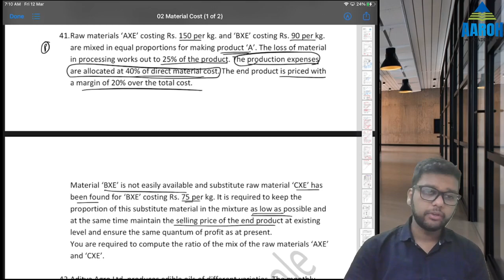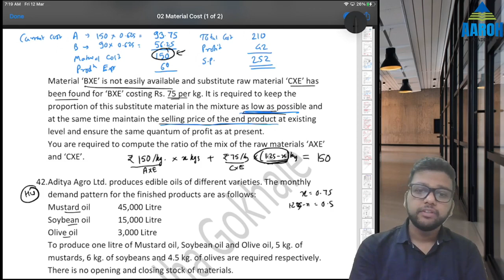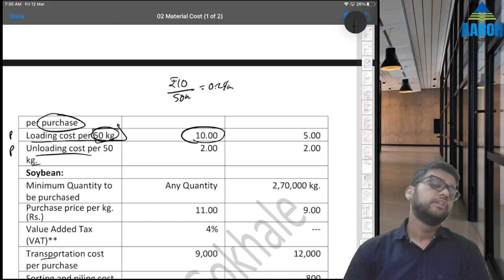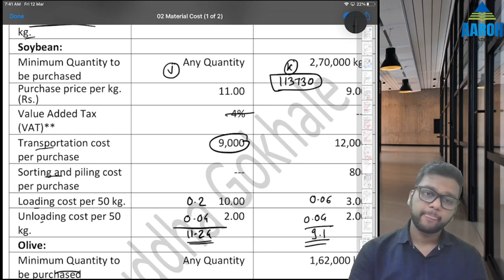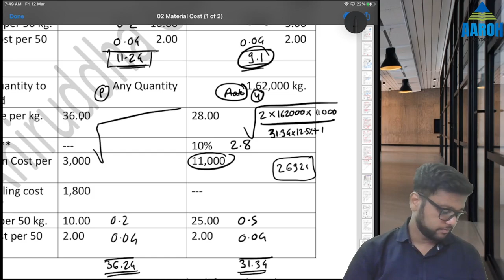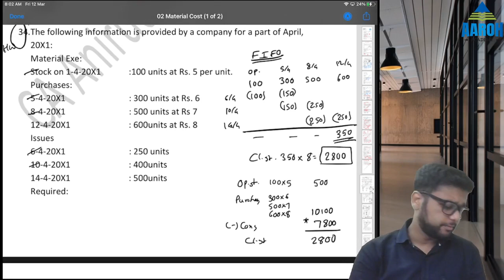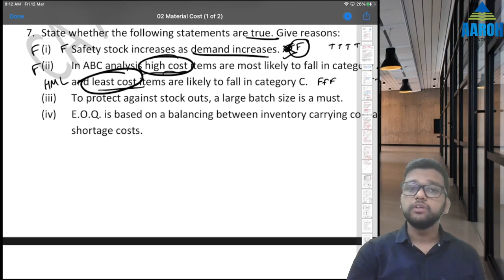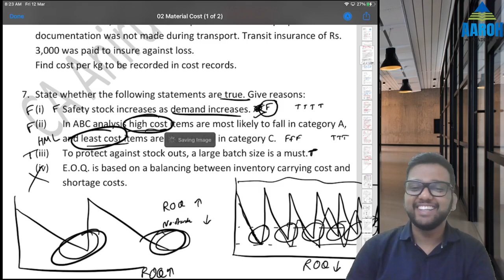Material Cost Lecture 13 | CA Inter Costing Regular Batch Lecture 18 | Special Problems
CA Intermediate Cost and Management Accounting - Regular Batch for May/ November 2021
Link for Revision Batch of Important chapters WITH ADDITIONAL QUESTION BANK -

CA Aniruddha Sir has AIR 44 at CA Finals. He teaches 'Business Mathematics, Logical Reasoning and Statistics' at Foundation, 'Cost and Management Accounting' at Intermediate and 'SCMPE' at CA Final Level.

For any doubts or queries, you can contact CA Aniruddha Sir at AaroH Academy on 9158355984.